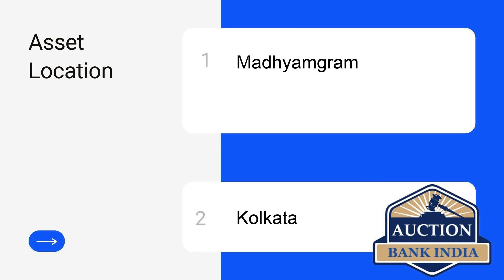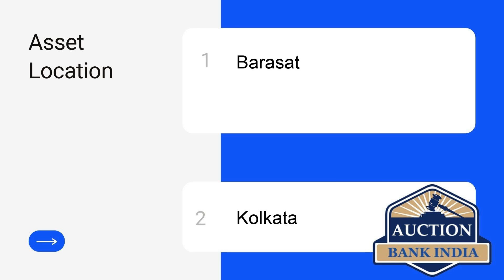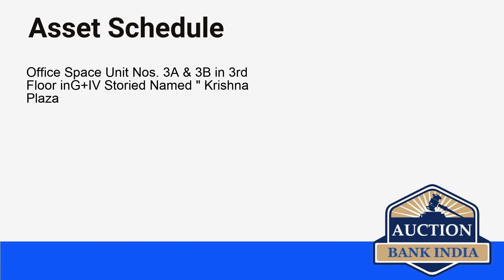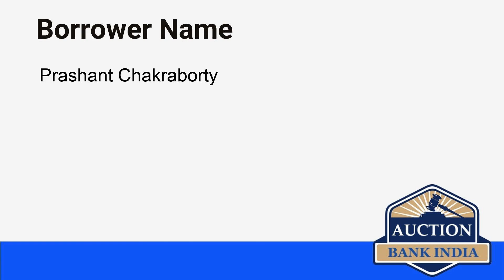List of Bank Auction Properties in Kolkata on 24th August 2021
Kolkata area wise bank auction properties details are given below

Barasat
Madhyamgram
Bansdroni
OC Ganguly Sarani